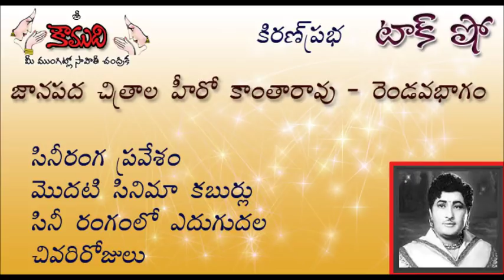KiranPrabha TalkShow on Kantha Rao - Part 2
This is last part of total 2 parts Talk Show by KiranPrabha on Kantha Rao.